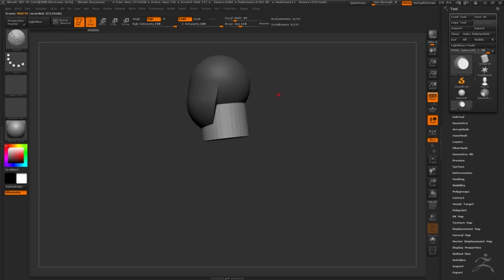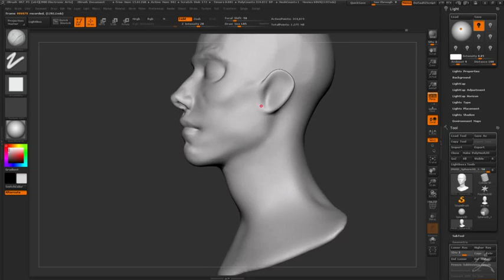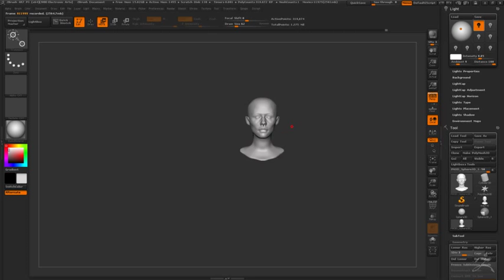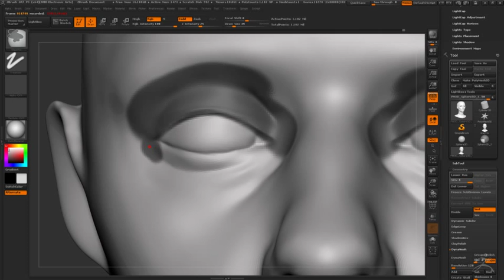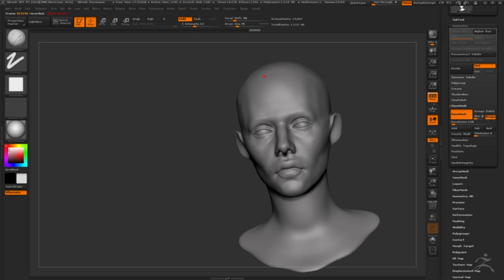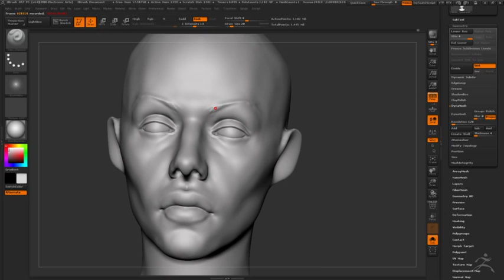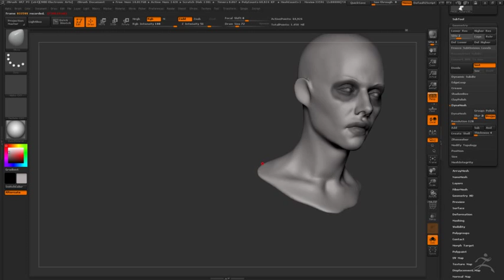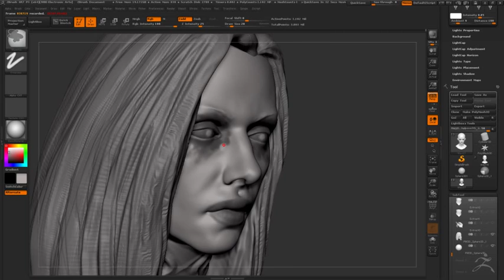FIELD OF THORNS lunch sculpt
1.5 hour lunch sculpt May27
based off concept by IHOR PASTERNAK: